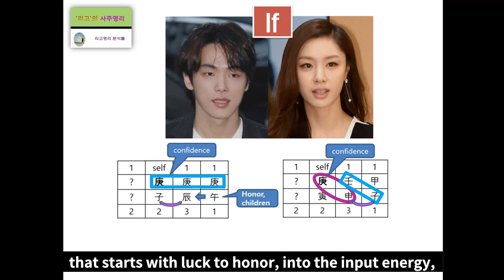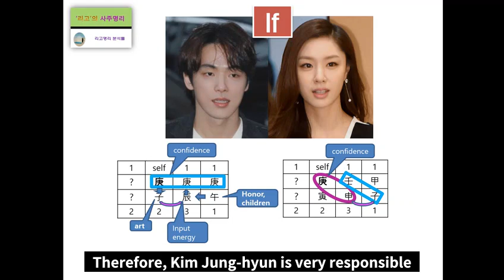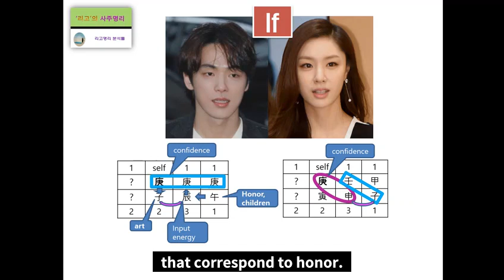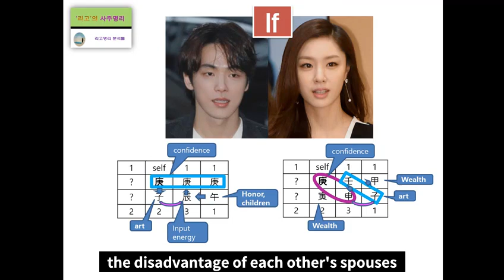Kim Jung hyun & Seo Ji hye's Fortune Harmony Analysis